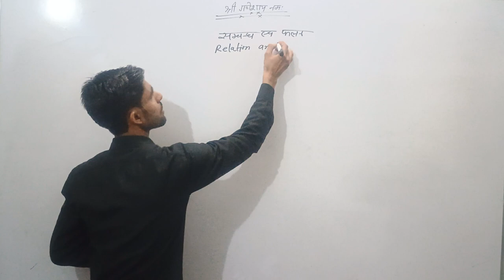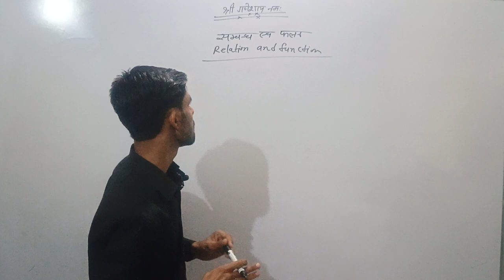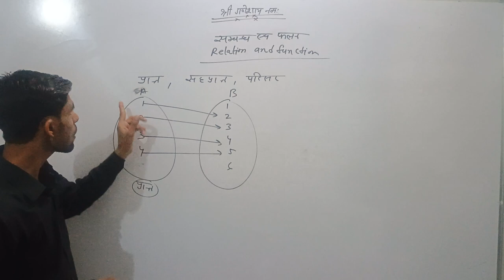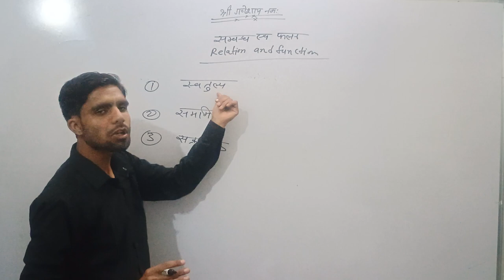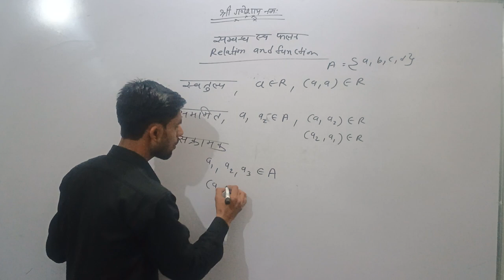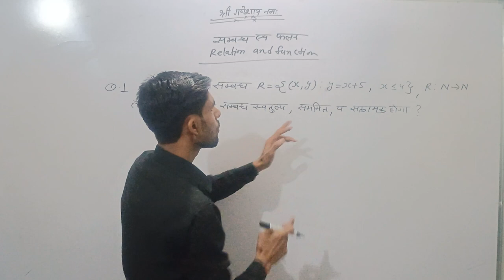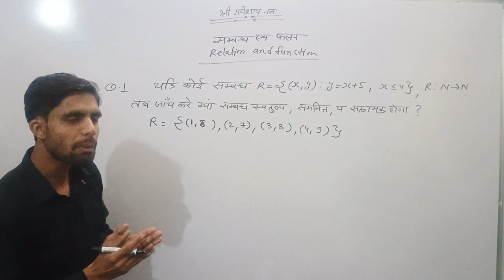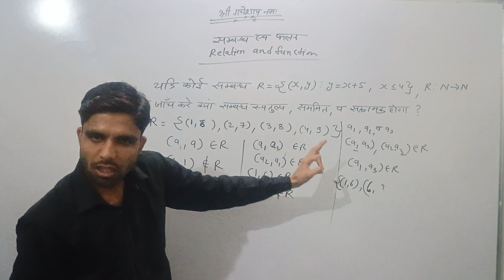Class - 12th संबंध एवं फलन (Relation and functions), स्वतूल्य, सममित व संक्रामक reflexive, symmetric